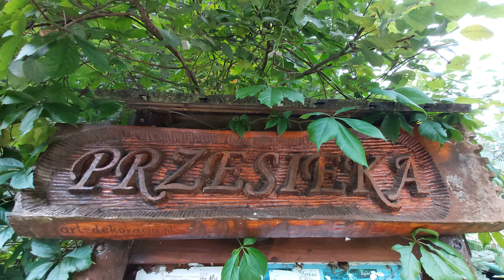Wodospad Podgórnej - Przesieka